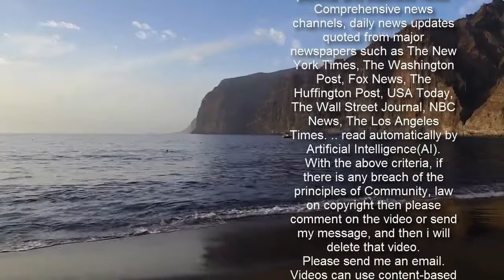Kourtney Kardashian goes furniture shopping with male pals in LA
Kourtney Kardashian stepped out without her new boyfriend Travis Barker to go furniture shopping with her friends Fai Khadra and Luka Sabbat.After the 41-year-old reality star browsed through contemporary furniture at Poliform, she stopped for a drink at Cha Cha Matcha in Los Angeles.For her outing, she could be seen rocking a black tank top and matching high-waisted trousers as she exited the green tea chain on Thursday.   She completed her casual ensemble with a few silver necklaces, white sneakers and a face mask amid the ongoing COVID-19 pandemic.    The Poosh founder wore her waist-length tresses in loose curls and kept her oversized sunglasses fastened to the front of her shirt. Sabbat, 23, best known for his role on Grown-ish, donned a red and blue jacket, light-wash jeans and tinted aviator sunglasses.    Meanwhile, Khadra wore a vintage band t-shirt from when rapper Tricky toured Lollapalooza in 1997. Like Kardashian, he was vigilant about keeping his nose and mouth covered under his light blue surgical mask. Earlier this week, the mother-of-three was seen enjoying some quality time with her new man, 45, on an alfresco dinner date.      Taking advantage of the return of outdoor dining to Los Angeles County, they settled down for a meal at the Beverly Hills establishment Matsuhisa.Their eatery of choice is named after chef Nobu Mastsuhisa - whose restaurant Nobu Malibu is famous for being a Kardashian hotspot.  Kourtney shares three children - Mason, 11, Penelope, eight, and Reign, six - with her sizzling on-off ex Scott Disick whom she last broke up with in 2015.   About a week ago an Us Weekly source dished: 'Scott is aware of them being together and is OK with it since she and Scott haven’t been dating for a while.'The 37-year-old heartthrob allegedly 'isn’t jealous over their romance because he believes he still has the upper hand being the kids’ father.'Kourtney and Scott had a tempestuous relationship since the they were first introduced in 2006 at the Mexican home of Girls Gone Wild founder Joe Francis.    In the aftermath of their breakup Kourtney spent a while romancing Algerian model Younes Bendjima, who is 14 years younger than she is.She was briefly linked to model Sabbat, who is friends with Kendall - but he told The Cut in February 2019: 'We're definitely not dating.'Meanwhile Scott is dating Lisa Rinna and Harry Hamlin's daughter Amelia, a 19-year-old professional model signed with Women 360 Management.    In a trailer for the last season of Keeping Up With The Kardashians, Kourtney's half-sister Kendall Jenner said Kourtney and Scott are 'definitely made for each other.'Kendall's remark was accompanied by a shot of Kourtney and Scott sleeping on a sofa right near to one another. The show is ending this year after its upcoming 20th season and then the Kardashian-Jenner women will move onto an undisclosed new project at Hulu.